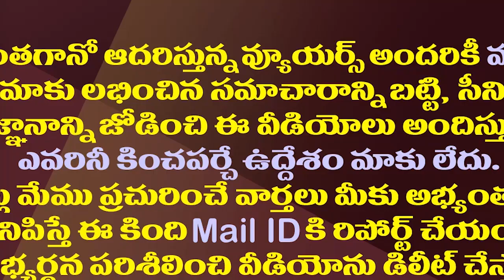టీడీపీ మద్దతుతో జేపీ జేడీ ఎంపీ బరిలోకి.!| Loksatta JP And JD Lakshminarayna Contest With TDP Support